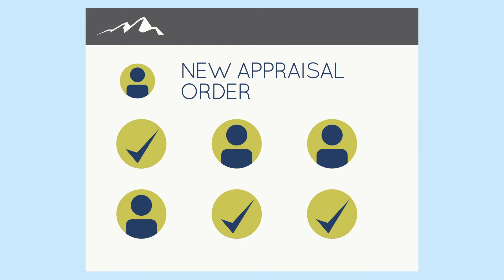MountainSeed Appraisal Management and Review Process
MountainSeed Appraisal Management is the only appraisal management and appraisal review firm that specializes in commercial and whose staff averages 25 years of appraisal experience.